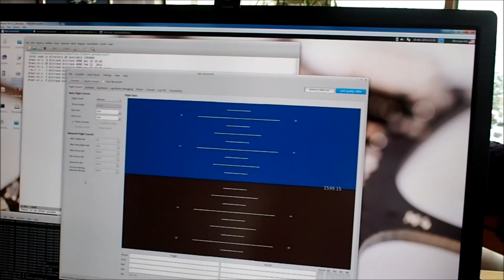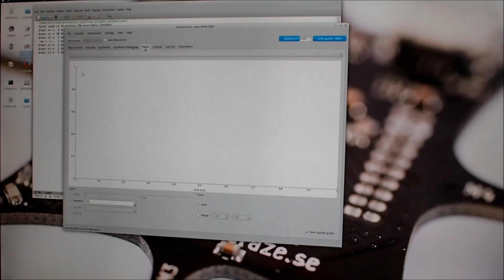Voice controlled crazyflie nano quadcopter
This is what happens when you let a voice controlled smartwatch control a quadcopter ... good thing doggy has fast reflexes.